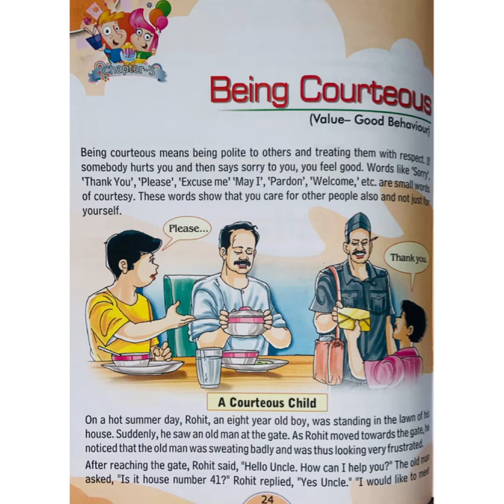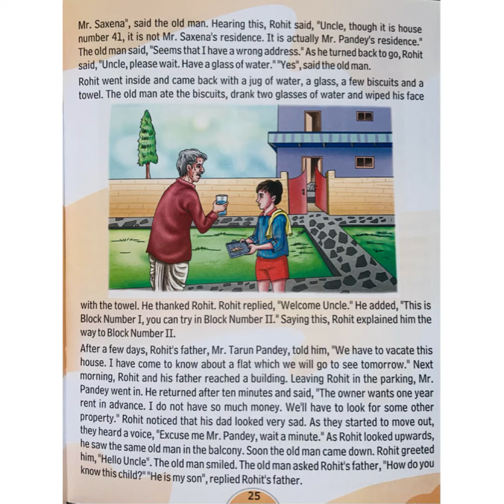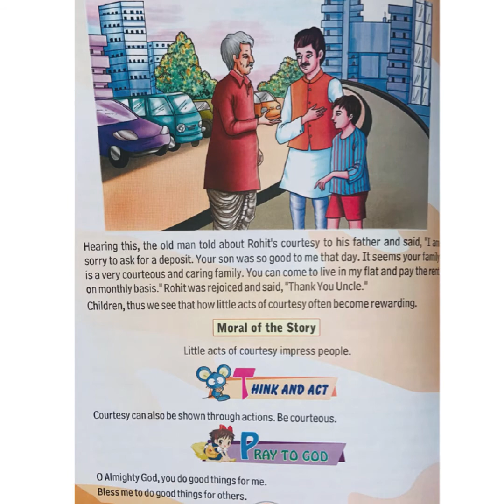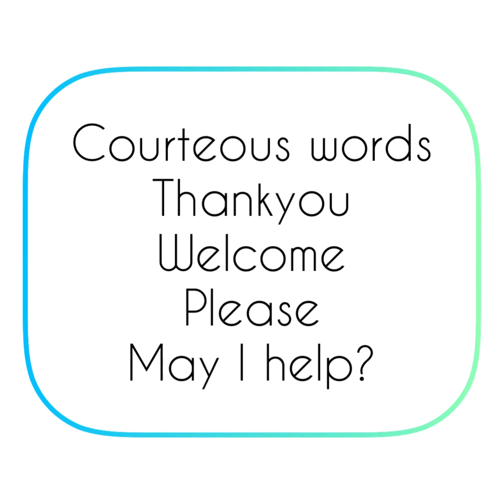Morals For Class 3: Being Courteous